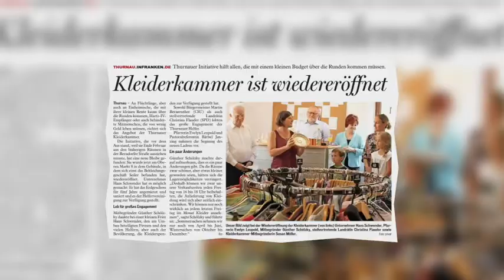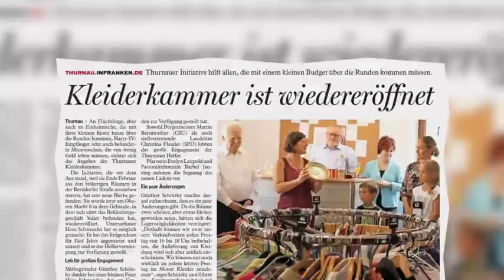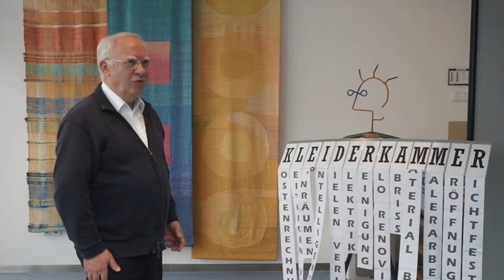Marketingpreisträger 2018: Schwender Energie und Gebäudetechnik GmbH & Co KG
Der Handwerksunternehmer Hans Schwender (Thurnau in Franken) von der Schwender Energie- und Gebäudetechnik GmbH & Co. KG erhielt für sein Konzept "Imagepflege durch die gute Tat: Leuchtturmprojekte schaffen Sinn" den begehrten "Marketingpreis für das Deutsche SHK Handwerk 2018". Im Rahmen des Projektes haben zum Beispiel Azubis und Mitarbeiter des Betriebs 600 Arbeitsstunden in die Renovierung der örtlichen Kleiderkammer investiert und damit als Teil der Gesellschaft in der Region soziale Verantwortung übernommen. Die SHK-Fachzeitschrift Si ist Initiatorin des Preises und würdigt damit Markt- und Kundenorientierung von Handwerksbetrieben der Bad- und Heizungsbranche.